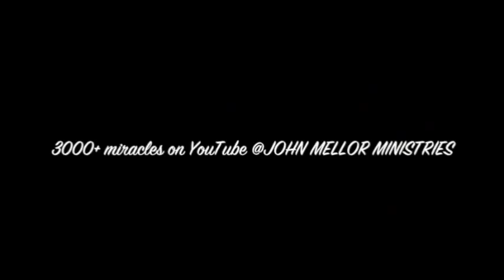Shoulder injury healed while watching another person being prayed for - John Mellor Healing Ministry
Painful shoulder injury healed while I praying for another person - John Mellor Healing Ministry. John Mellor, an International Australian Healing Evangelist. John Mellor has a gift of healing and miracles with a ministry of praying for the sick in Jesus' name. John Mellor sees many miracles and healings of every type of physical illness, emotional disorder and mental illness. John Mellor sees hundreds more testimonies at our YouTube Channel, John Mellor Ministries. If you would like to find out where John Mellor is ministering, see his itinerary